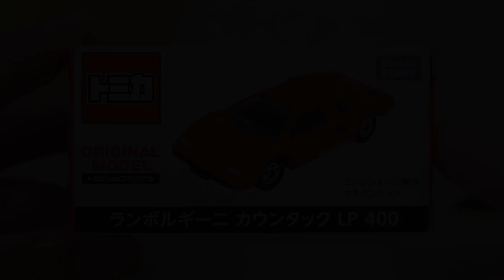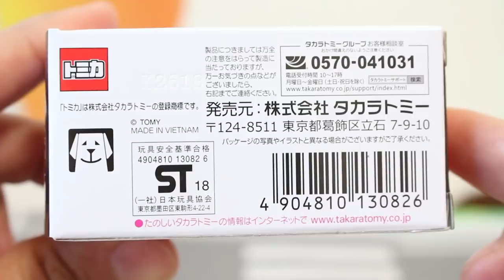やっぱり赤がいいね！！比較動画あり！！【トミカショップオリジナル】ランボルギーニ カウンタック LP 400 LAMBORGHINI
カウンタックは赤がいいね！！後半は、過去モデルとの比較動画あり！！

★関連動画
2019年お正月発売トミカ決定！！書店限定の幕末コレクションの次は･･･！？最新情報とうわさをチェック！！

          効果音ラボ